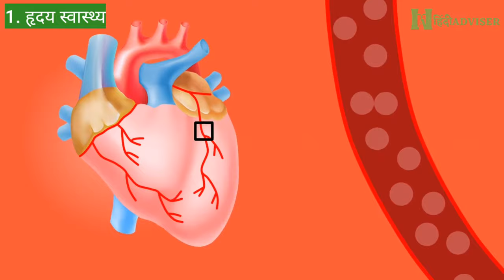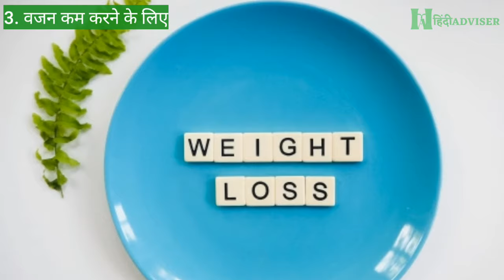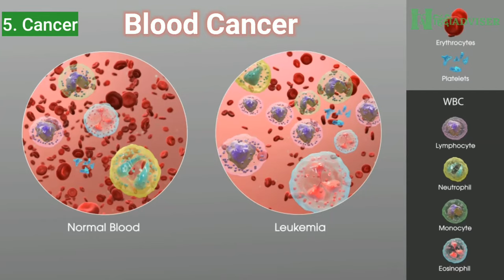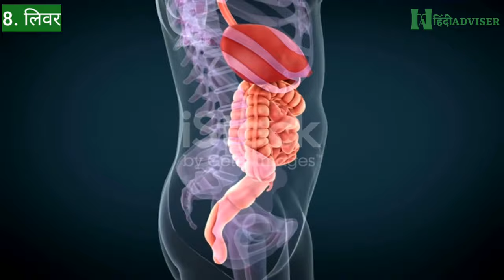Health benefits of avocado in hindi | Avocado kya hota hai ?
दोस्तो, आज हम आपको इस वीडियो मै Avocado फल के बारे मै बताएंगे। Avocado एक बहुत ही ज्यादा फायदेमंद फल है जिसके सेवन से आपको कई तरह से फायदा हि सकता है। दोस्तो वीडियो को पूरा देखे आपको वीडियो जरूर पसंद आएगा।

Avocado Stress Relief Body Massage Oil

Avocado JAM

My Mic

Declaimer :- The information provided on this channel is educational purposes only d shouldn't to be considered as professional advice.

Queries solved :-

1) avocado kya hota hai
2) avocado ke fayde
3) avocado ke fayde hindi me
4) avocado ko kaise khaye in hindi
5) avocado ke nuksan
6) health benefits of avocado in hindi
7) avocado benefits in hindi
8) avocado ke fayde aur nuksan